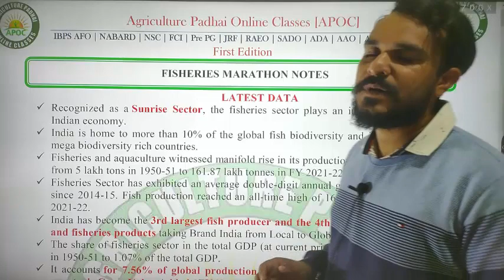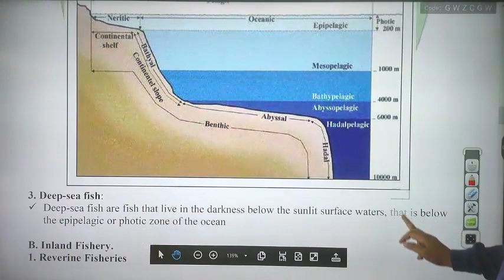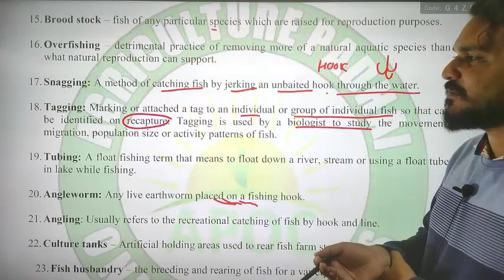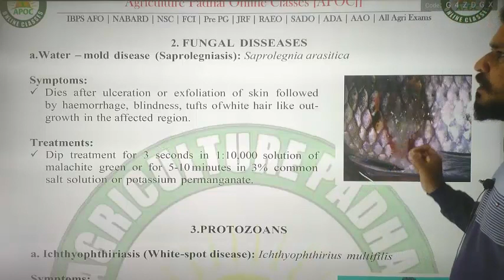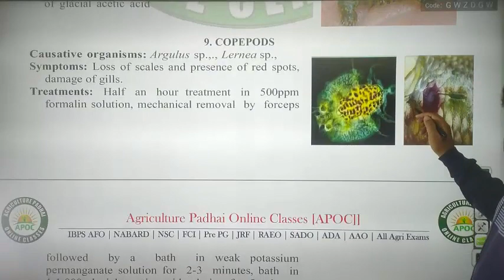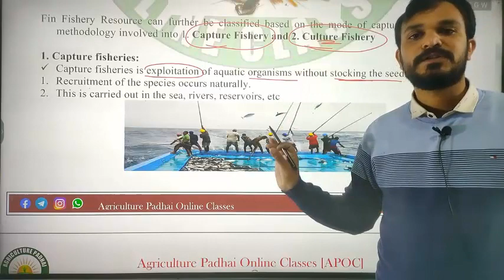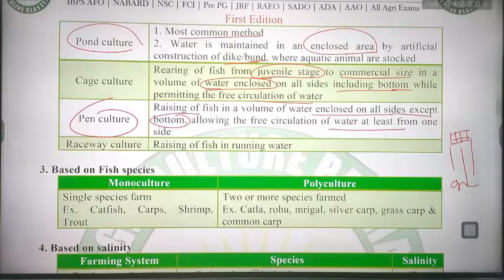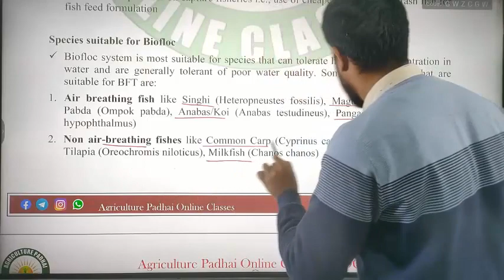Fisheries Marathon Lecture| IBPS AFO | NABARD | Pre PG | All Agriculture Exam | AFO Marathon course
Hello aspirants

We offers
Online courses and test series based on new exam pattern like :General Agriculture free course, Free test series,  IBPS_AFO, RAEO, SADO, RHEO, JRF, NABARD, PRE PG etc.

IBPS_AFO
RAEO
SADO
NABARD
PAT
BHU
PRE PG

fisheries officer,
fisheries lecture,
fisheries class 12,
fisheries department jobs 2021,
fisheries inspector,
fisheries science,
fisheries assistant,
fisheries and aquaculture,
fisheries afo,
b tech fisheries engineering scope,
b.sc fisheries jobs,
b.f.sc. (fisheries science),
fisheries disease,
fisheries economics,
fisheries exam,
fisheries economics and marketing,
fisheries edutap,
fisheries extension officer previous question papers,
fisheries for ibps afo,
fisheries for afo,
fisheries job,
fisheries lecture for afo,
fisheries mcq,
fisheries mcq for afo,
m.sc fisheries,
fisheries nabard,
fisheries new video,
fisheries notes for afo,
fisheries nabard mcq,
fisheries nabard grade a,
fisheries news today,
fisheries notes for ibps afo,
tn fisheries recruitment 2022,
fisheries paper pattern,
fisheries quiz,
fisheries questions and answers,
fisheries question papers,
fisheries officer question paper,
fisheries rank list 2021,
fisheries syllabus,
fisheries upsc,
fisheries youtube channel,
fisheries youtube,
fisheries class 11,
fisheries class 12 notes,
fisheries courses after 12th,
fisheries 2nd counselling